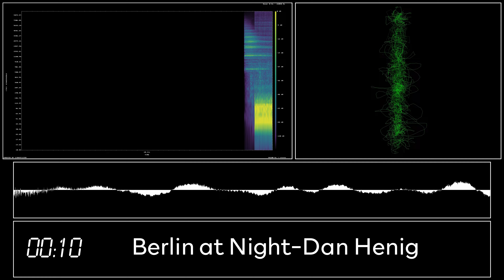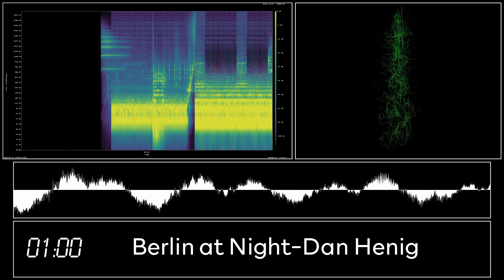How Music Look | Berlin at Night from Dan Henig